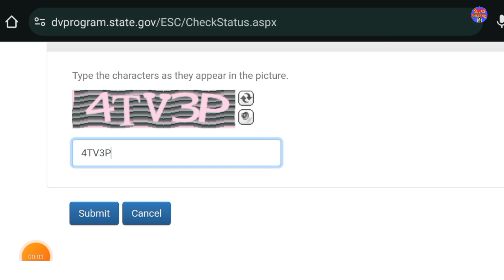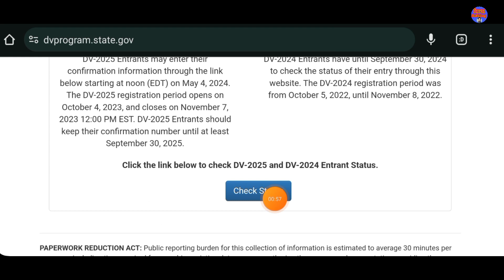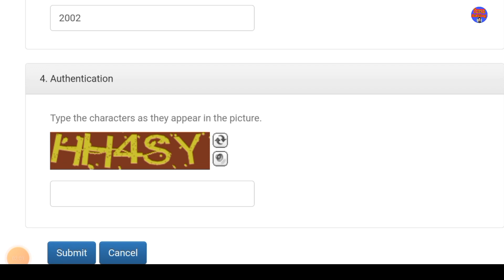How To Check DV Result 2025 In Nepal | DV lottery Result 2025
How To Check DV Result 2025 In Nepal || Dv Result Kasari Herne | Dv Result 2025 Kasari Check Garne